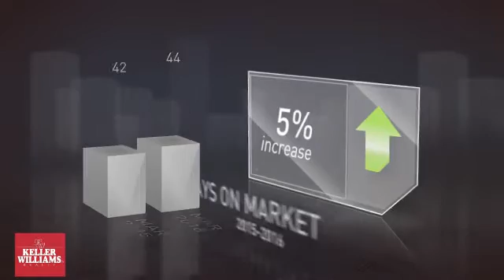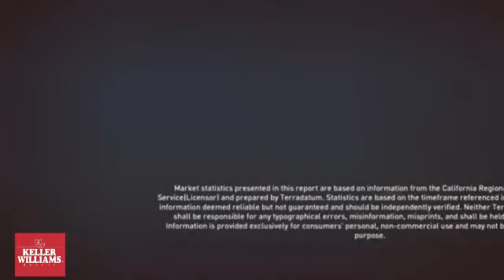Inglewood March 2016 Market Update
Real Estate local market update for Inglewood, California in March 2016.